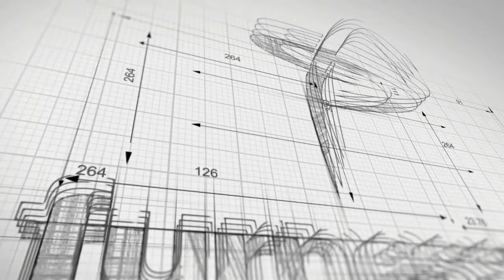Paul Crarey ahead of Oldham game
Paul Crarey looks ahead to the start of the 2019 pre-season campaign